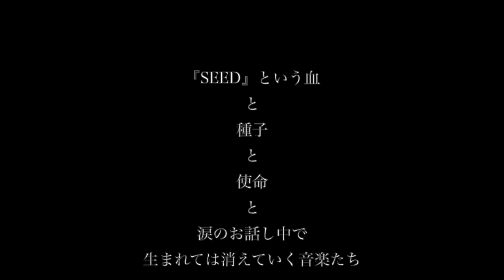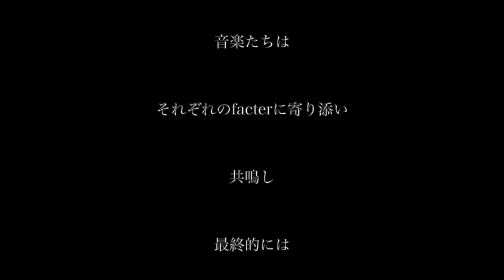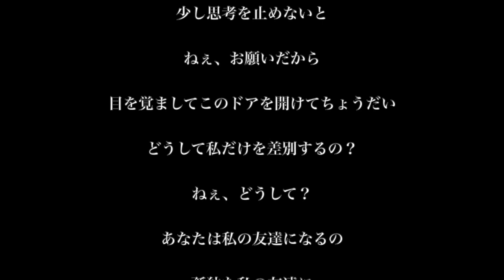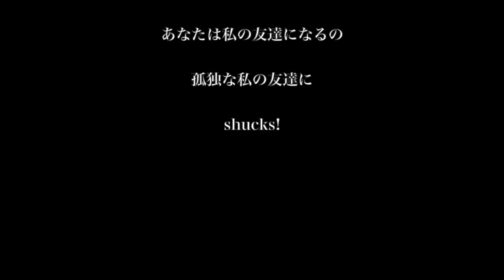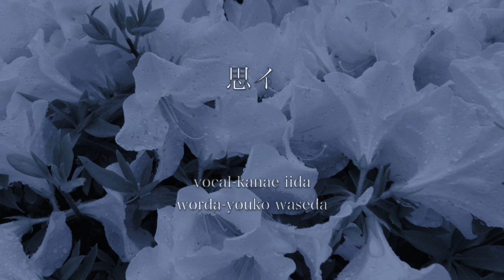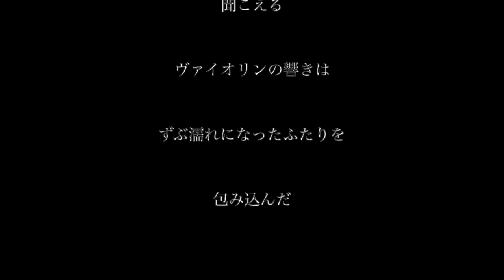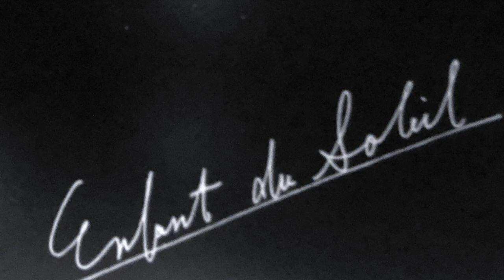SEED SOUND TRACK 伊藤求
seed sound track  all music written, arranged&performed by motomu itou

1.闇
e.piano  motomu itou

2.雲
bass&guitar  toru satou
t.sax  manabu kunugi

3.写真
e.piano&trumpet  motomu itou
guitar  toru satou

4.nitemare
pianica  motomu itou
guitar  toru satou
t.sax  manabu kunugi
violin  takako ishii
vocal&words  yorie akiba
bass  ben okada

5.街
guitar  toru satou
t.sax  manabu kunugi

6.月
piano-motomu itou
violin-takako it

7.思イ
vocal  kanae iida
words  youko waseda

8.雨
violin  takako iishii

©️8bee_records